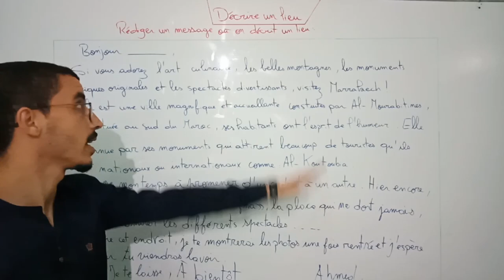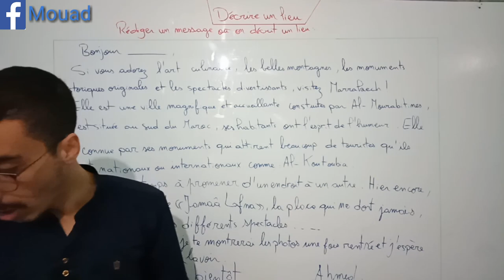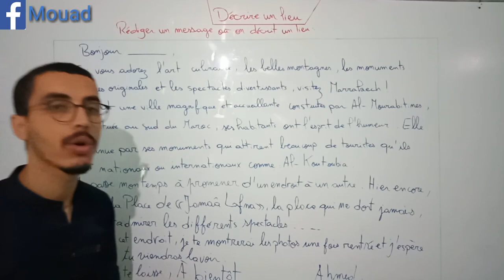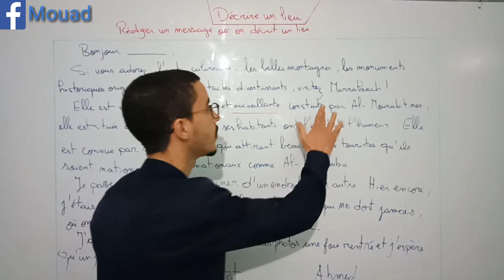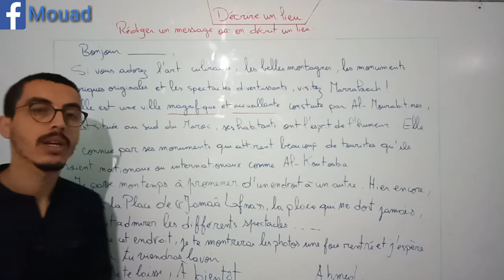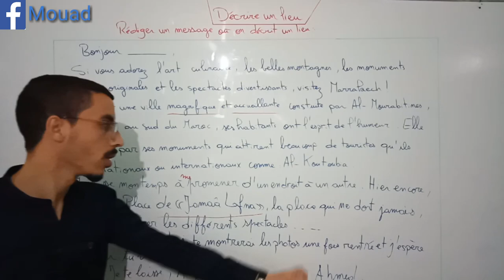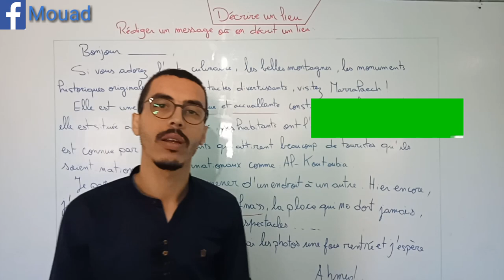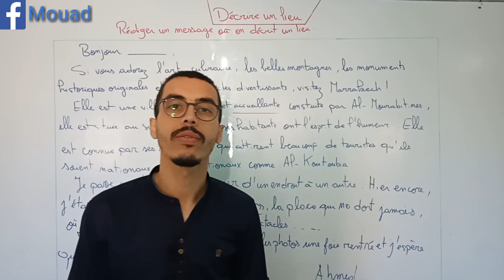Décrire un lieu, parler de sa ville, son village ou sa région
Vous pouvez voir aussi